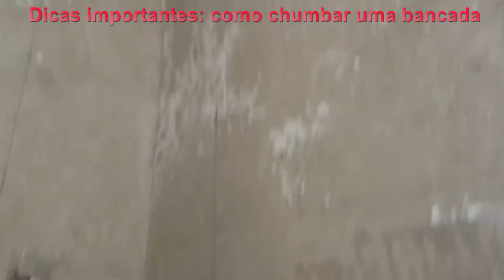Como chumbar bancada - dicas importantes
Nesse vídeo eu mostro para vocês uma explicação detalhada de como chumbar uma bancada. Confiram aí. Espero que gostem. Abraços, Oliveira Construtor.